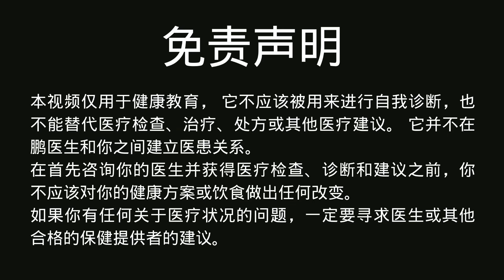舌头的9个异常表现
舌头是我们品尝食物味道的器官，舌头也是辅助说话的器官。但舌头还是反映身体健康状况的一面重要镜子。所以今天我想和你讲几个舌头上的异常的表现，希望能够引起大家的关注和重视。如果这其中刚好谈到了你的表现，还请不要用今天的内容来进行自我的诊断，因为疾病是非常复杂的，所以正确的事情应该是及时寻求附近医生的帮助。

时间轴：
0:00 介绍
0:45 舌头溃疡Tongue Ulcer
1:57 舌癌Tongue Cancer
3:24 戈林征Gorlin Sign
4:39 舌头发白White Tongue
4:50 口腔念珠菌病Oral candidiasis
5:33 白斑病Leukoplakia
6:03 口腔扁平苔藓Oral lichen planus
6:40 萎缩性舌炎Möller and Hunter glossitis
7:17 草莓舌Strawberry Tongue
7:43 地图舌Geographic Tongue